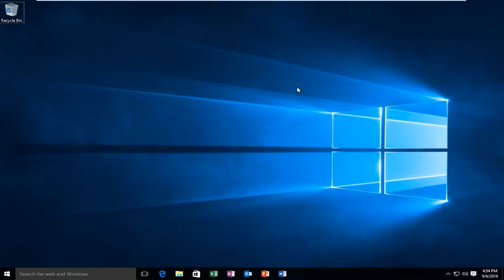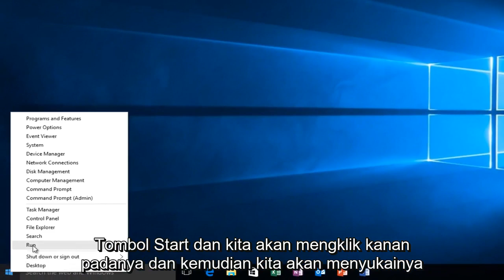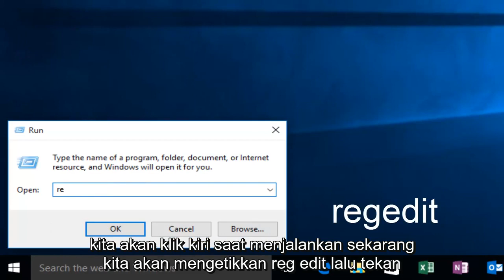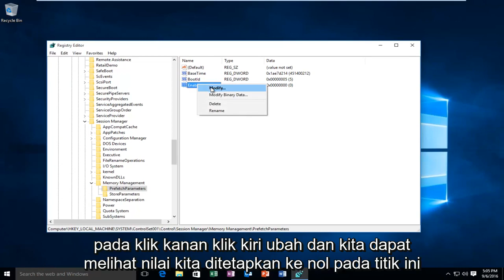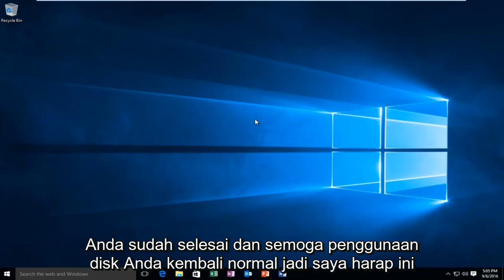Cara Memperbaiki Penggunaan Disk 100% Persen Di Windows - Untuk Pemula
Tutorial ini akan membantu menyelesaikan 100% penggunaan disk di komputer windows Anda dengan menonaktifkan Windows Service SysMain, serta membuat sedikit pengeditan registri.

Pernahkah Anda menghadapi situasi ini: "PC Anda mengalami masalah yang tidak dapat ditangani, dan penggunaan disk hampir 100 persen"

Untuk memperbaiki masalah penggunaan disk 100%, jika tutorial di atas tidak menyelesaikan masalah Anda, saya sarankan untuk memeriksa perbaikan alternatif yang dijelaskan di bawah ini.

Periksa Task Manager untuk mencari tahu penyebabnya

Pertama, kami akan membuka pengelola tugas dan melihat penggunaan disk kami. Jadi seperti yang Anda lihat apakah sekarang 100% dan memperlambat komputer kita.

Ketik "pengelola tugas" di bilah pencarian Windows dan pilih Pengelola Tugas:
Di tab Proses, lihat proses "disk" untuk melihat apa yang menyebabkan penggunaan 100% hard disk Anda.

Perbaiki masalah penggunaan disk Windows 10 100%

Berikut adalah beberapa metode perbaikan yang telah membantu pengguna lain memperbaiki masalah penggunaan disk Windows 10 100% mereka. Cukup ikuti prosedur operasi untuk menyelesaikan masalah penggunaan disk Windows 10 100%.

Metode 1. Periksa Perangkat Lunak Anti-virus

Biasanya, virus bisa menjadi penyebab utama hilangnya situasi dan penggunaan disk 100% tidak terkecuali. Perangkat lunak keamanan Anda seharusnya dapat menangani ini, baik itu aplikasi gratis atau paket berbayar.

Paling tidak, alat seperti BitDefender, Avast, dan anti-virus AVG harus dapat memindai drive sistem Anda dan mendeteksi masalah apa pun, meskipun dengan beban berat pada drive Anda, ini mungkin memakan waktu cukup lama.

Metode 2. Nonaktifkan Pencarian Windows

Ada dua cara untuk menonaktifkan Pencarian Windows: menonaktifkan Pencarian Windows untuk sementara, dan menonaktifkan Pencarian Windows secara permanen.

Nonaktifkan Pencarian Windows untuk sementara:

Klik kanan tombol Start
Memilih Command Prompt (Admin)
Masukkan berikut ini: net.exe hentikan "pencarian Windows"
Nonaktifkan Pencarian Windows secara permanen:

Langkah 1. Tekan tombol logo Windows + R secara bersamaan, dan ketik services.msc.

Langkah 2. Cari opsi Windows Search, klik dua kali untuk masuk ke jendela Properties-nya.

Langkah 3. Ubah jenis Startup ke Dinonaktifkan. Kemudian klik Apply dan OK untuk menyimpan perubahan Anda.

Tutorial ini berlaku untuk komputer, laptop, desktop, dan tablet yang menjalankan sistem operasi Windows 10, Windows 8 / 8.1, Windows 7. Bekerja untuk semua manufaktur komputer besar (Dell, HP, Acer, Asus, Toshiba, Lenovo, Samsung).